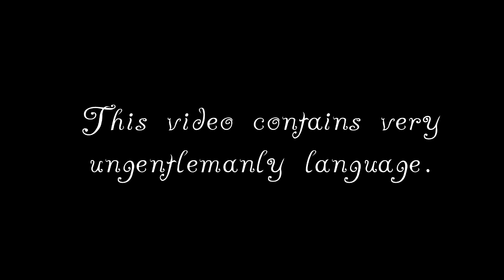Strolling About: Spelunky - Part 5 - Getting Better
Greeting, Gents and Gentettes! Watch me as I crawl into the depths in an attempt to amass a fortune — while drunk — that would put Scrooge to shame with my mining buddy James.